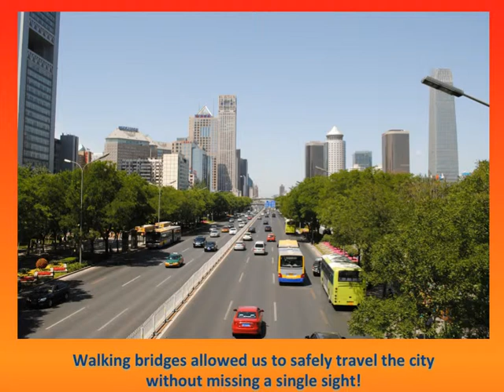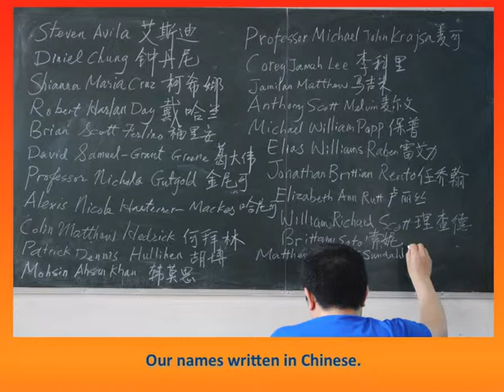Communicating Business Globally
Class presentation slide show was created by Elizabeth Rutt, undergraduate business student at Penn State Lehigh Valley.  During a short-term international study abroad program with Penn State Lehigh Valley students, Elizabeth traveled to Beijing, China in May 2011.